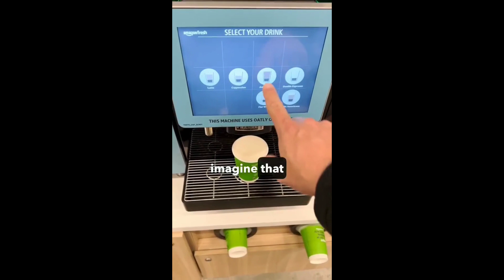The New world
This is the near future,  are you prepared? African leaders are planning 2063 while the rest of the world is moving on.